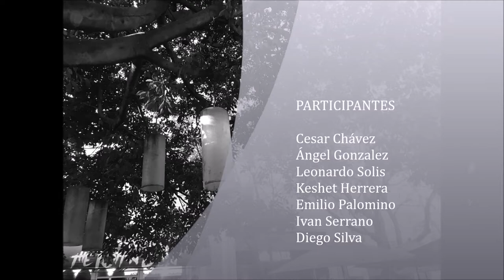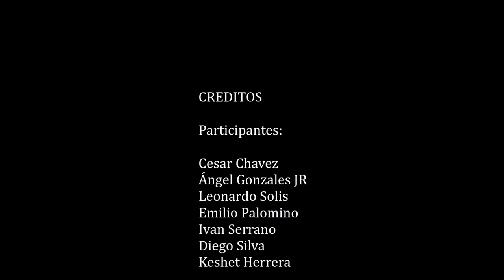DOCUMENTAL: La HUMILDAD abre puertas, la PREPOTENCIA las cierra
Un video de reflexión sobre la humildad y sobre compartir a los demas.